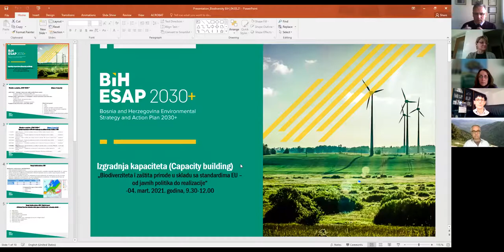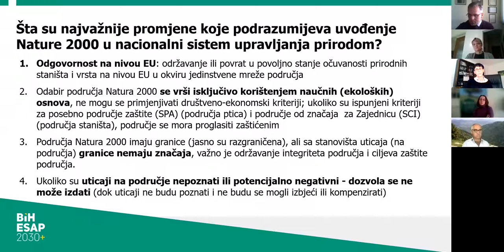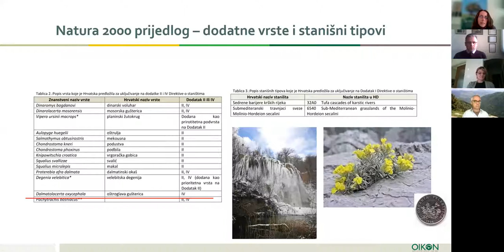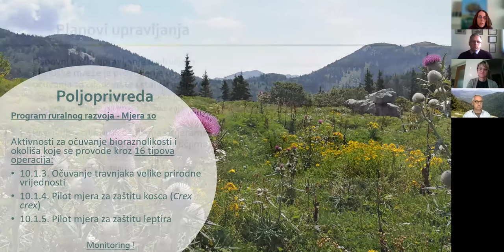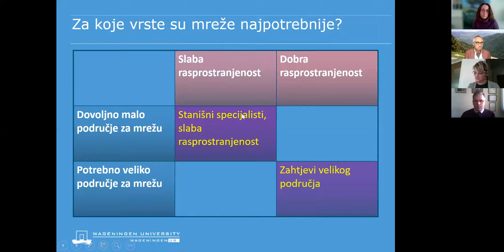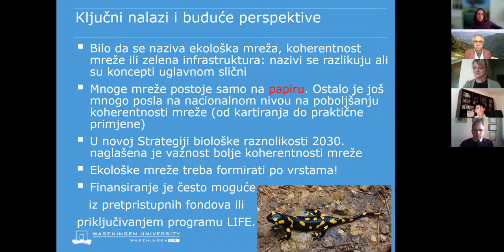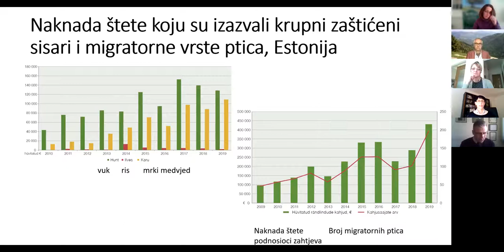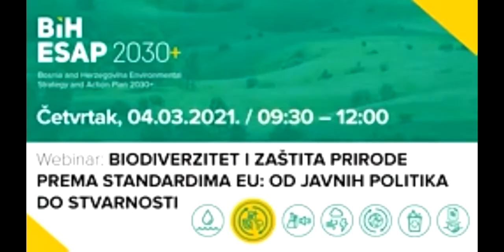BiH ESAP webinars: Protecting Biodiversity and Safeguarding Nature According to EU Standards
This webinar raises awareness of the environmental, economic, and social benefits of establishing ecological networks. The event provides participants with knowledge about the approximation and implementation process of EU biodiversity and conservation legislation and related strategies on a national level. Speakers present several examples from different EU countries, explaining the experiences of these countries during the establishment of Natura 2000 and ecological network sites.

This webinar took place on 4 March 2021 and was part of the BiH ESAP 2030+ webinar series.